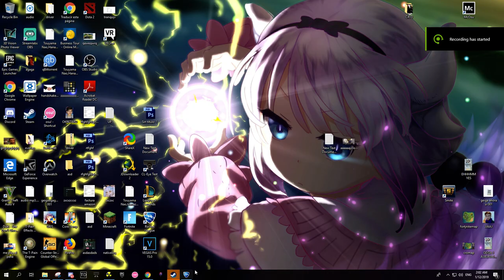BASICALLY MI MEJOR VIDEO HASTA LA FECHA